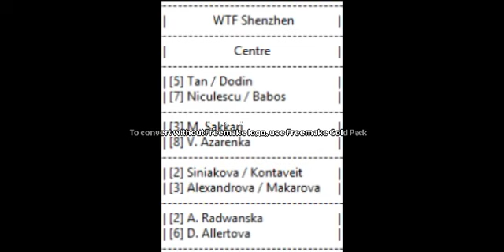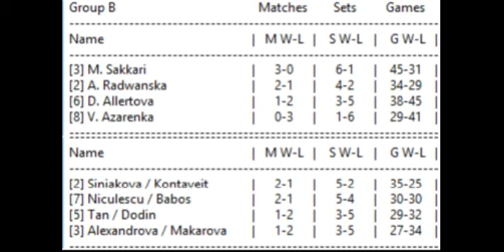TE 2013 Women's Tour - Week 43 : WTF Shenzhen 2020 Day 6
Group A :
[1] Serena Williams (USA)
[4] Ons Jabeur (TUN)
[5] Petra Kvitova (CZE)
[7] Timea Bacsinszky (SUI)

Group B :
[2] Agnieszka Radwanska (POL)
[3] Maria Sakkari (GRE)
[6] Denisa Allertova (CZE)
[8] Victoria Azarenka (BLR)

Group A :
[1] Williams / Williams
[4] Azarenka / A. Radwanska
[6] Sakkari / Golubic
[8] Friedsam / Siegemund

Group B :
[2] Siniakova / Kontaveit
[3] Alexandrova / Makarova
[5] Tan / Dodin
[7] Niculescu / Babos